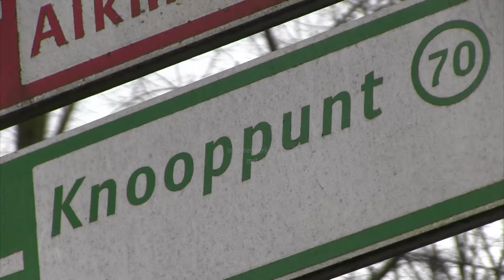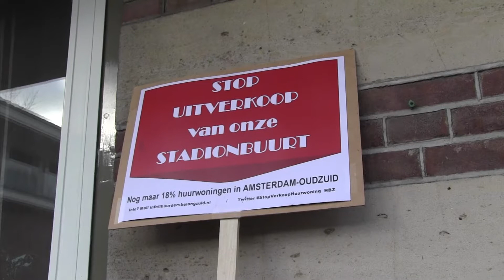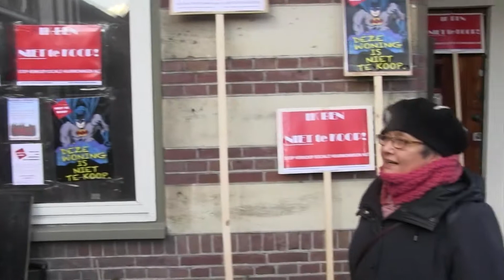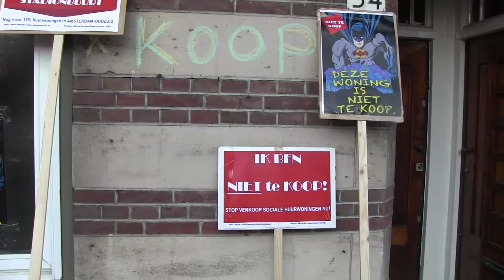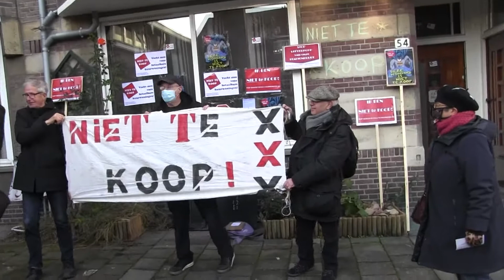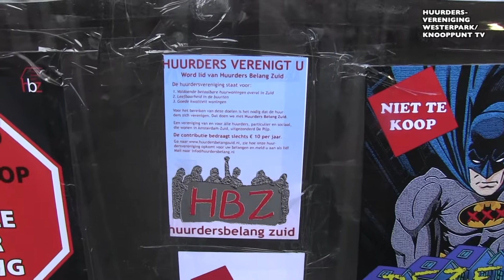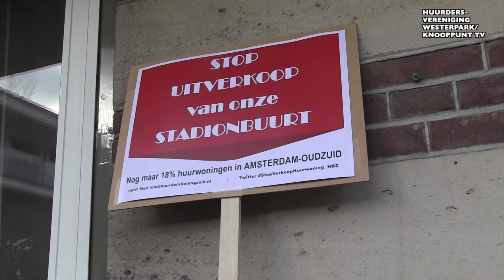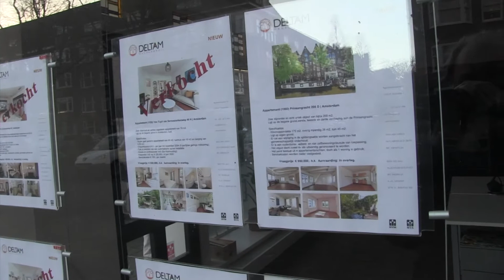Prikactie Van Tuyll van Serooskerkenplein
Op zaterdag 9 januari vond alweer de achttiende prikactie van Huurdersbelang Zuid en actiegroep 'Niet te Koop' plaats, acties die bedoeld zijn om aandacht te vragen voor de uitverkoop van sociale huurwoningen. De keuze viel dit maal op Van Tuyll van Serooskerkenplein 54 huis in de Stadionbuurt. Een reportage van KNOOPPUNT TV i.s.m. Huurdersvereniging Westerpark.